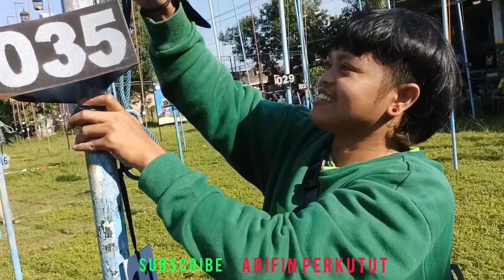YANG PENTING PERKUTUT NYA YAKIN JUARA‼️LOMBA PERKUTUT LOKAL IRAMA KLASIK,@arifinperkutut284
assalamualaikum wr wb.disini saya meliput jalannya lomba KONKURS perkutut seni suara irama lokal klasik yg di selenggarakan di gantangan karang gayam jogjakarta.Satu keluarga kompak.jaih jauh dr boyolali.yg penting yakin juara..luar biasa.

Perkutut lokal
Perkutut betina
Merbok
Merbok pikat
Merbok kampung
Merbok betina
Merbuk
Merbuk pikat
Zebra dove
Turtle dove
Turtledove sound
Turtledove sounds
Turtledove singing
Turtledove hunting
Turtledove call
juga channel saya GRATIS👇👇
lomba burung perkutut, lomba burung perkutut lokal, lomba burung perkutut,